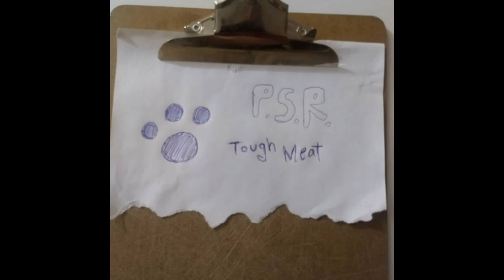Pet Shop Rascals - Tough Meat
Off the floor recording @ the old animal cave(moss park).

Shout outs to Paul D. for mastering these track CIRCA 2019.